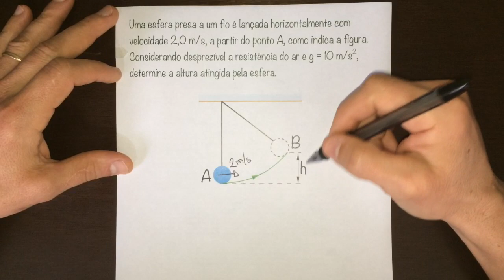FBNET | Dn10 - A CONSERVAÇÃO DE ENERGIA MECÂNICA no pêndulo